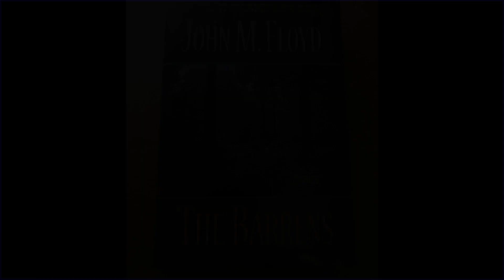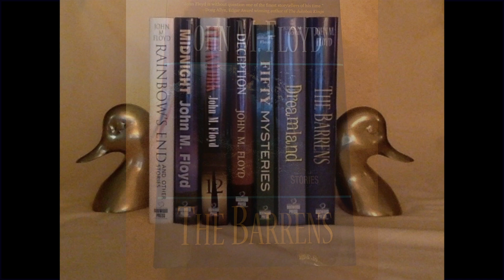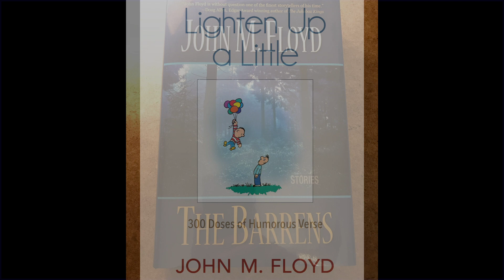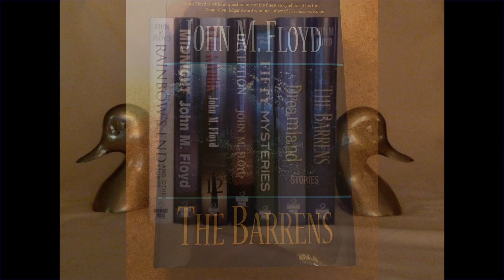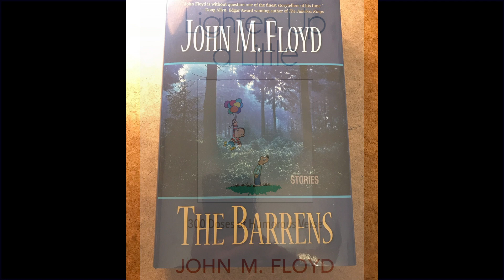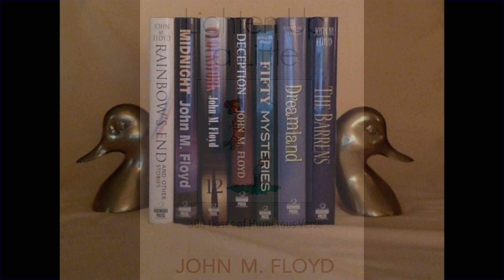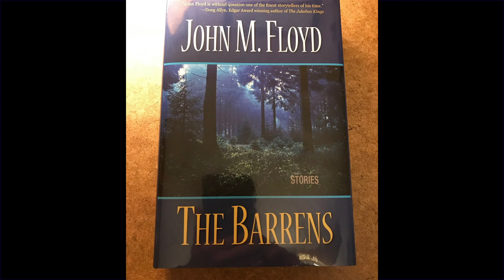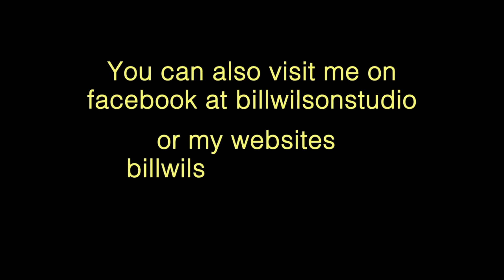INTERVIEW WITH MYSTERY WRITER JOHN FLOYD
John Floyd's mystery work has appeared in more than 300 different publications, including Strand Magazine, Alfred Hitchcock's Mystery Magazine, Ellery Queen's Mystery Magazine, Woman's World, Mississippi Noir, and the print edition of The Saturday Evening Post.

He's an Edgar Award nominee, a four-time Derringer Award winner, a three-time Pushcart Prize nominee, and the 2018 recipient of the Edward D. Hoch Memorial Golden Derringer Award for lifetime achievement in short mystery fiction. His stories have also been selected for inclusion in the 2015, 2018, and 2020 editions of Best American Mystery Stories and the 2021 edition of Best Mystery Stories of the Year.